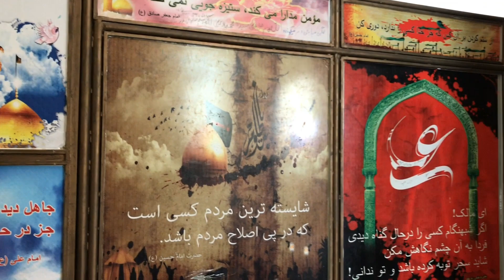آرامگاه سلطان آقا در ولایت هرات در گزارشی از فرهاد نزهت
امیدوارم این ویدئو مورد پسند شما عزیزان قرار گیرد.
لطفا برای حمایت از ما ویدئو را لایک و شیر کنید تا بتوانیم ویدئوهای جالب و مفید برای‌تان آماده کنیم.